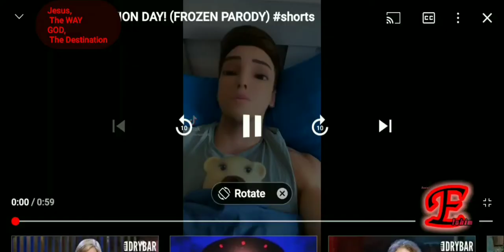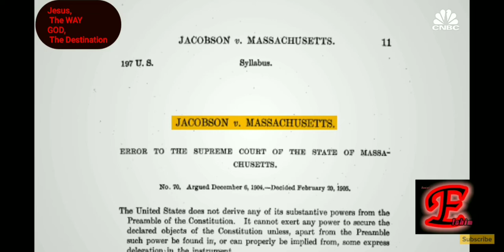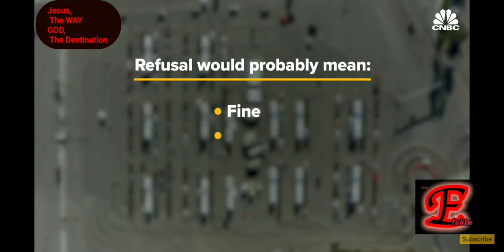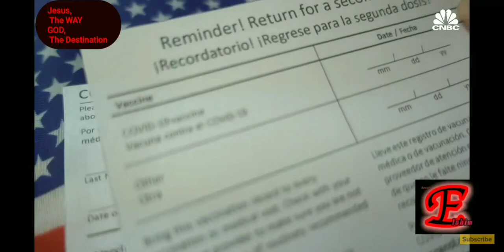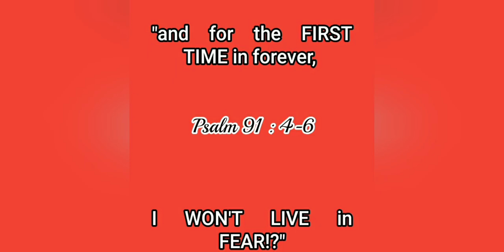The Fool and the Vaccine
A somewhat unbiased news story about the Covid-19 vaccine and how  you could be forced to take it.